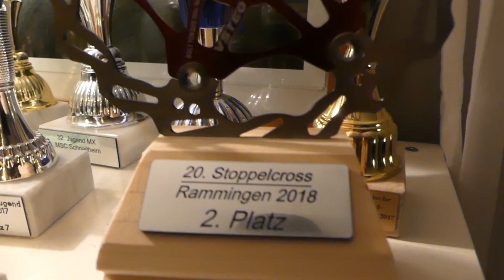Stoppelcross Rammingen 2018 l Vlog